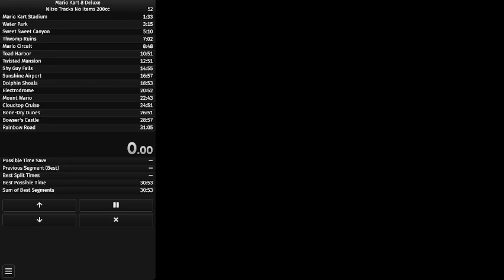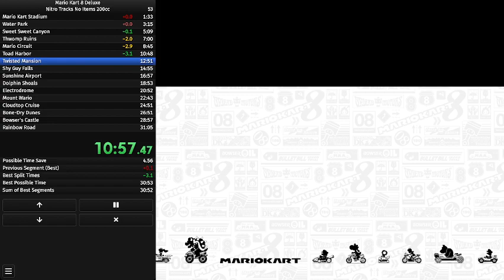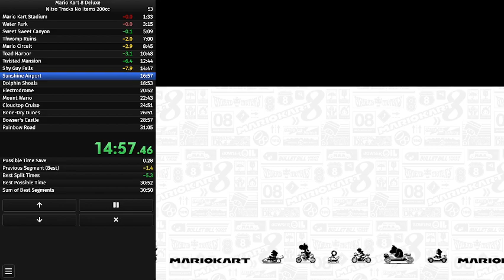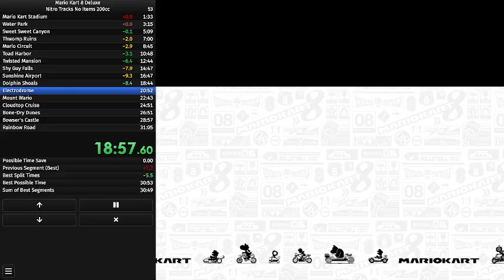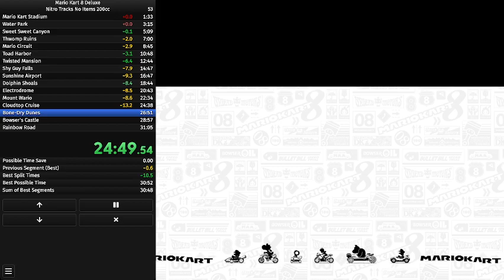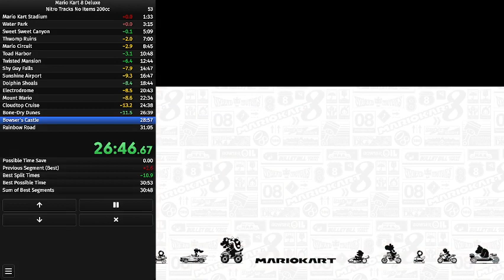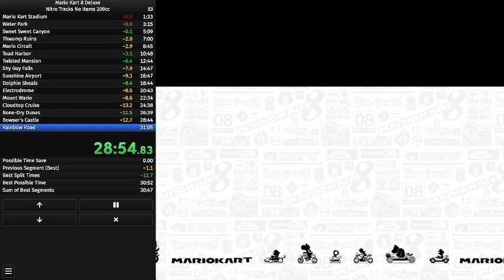Nitro Tracks No Items 200cc 30:53.117